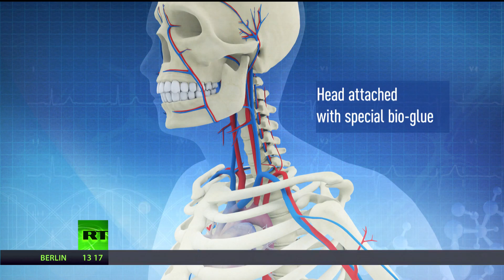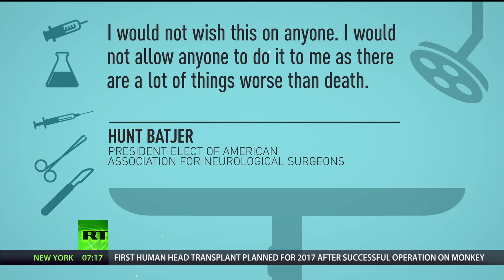China Claims Successful Monkey Head Transplantation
January 25, 2016 - Chinese scientists claim they've carried out the first successful head transplant on a monkey. Previously, the only other successful transplant of this kind was performed on a mouse. Following the operation on the monkey, the first human-head transplant is now being scheduled for the end of next year.